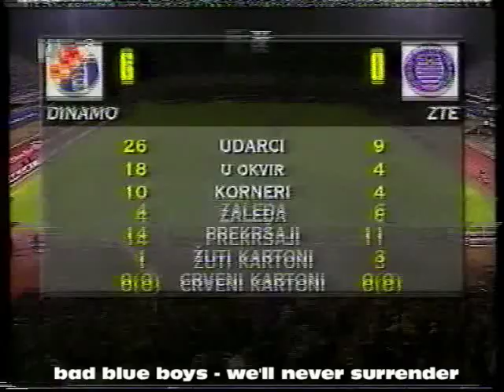dinamo zagreb - zte 6:0 2002.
Stadion u Maksimiru. Gledatelja 18.000. Dinamo — ZTE 6:0 (2:0). Sudac: Douros (Grčka) — 6,5. Strijelci: Marić u 8., Mitu u 18., Olić u 48., Polovanec u 86., te Petrović u 84. i 86. minuti.
NAJBOLJI IGRAČ: Dumitru Mitu (Dinamo).
DINAMO: Butina (7), Smoje (7), Sedloski (7,5), Polovanec (8), Mikić (7), Marić (8,5) (od 77. Bošnjak -), Agić (7), Krznar (7,5), Kranjčar (7), Mitu (9) (od 66. Petrović 8), Olić (8) (od 80. Balaban -).